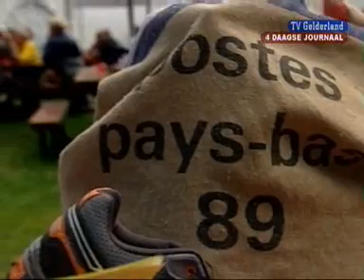4Daagse Journaal 17 juli 2007